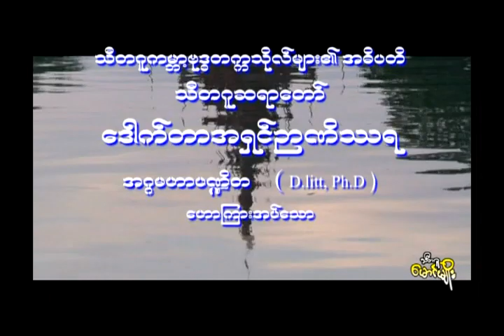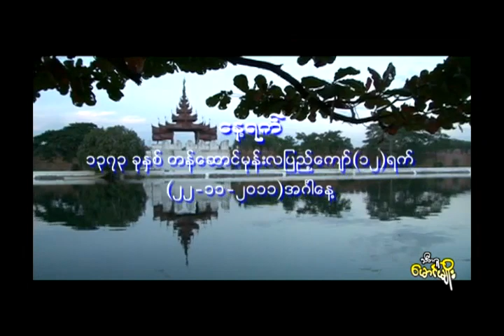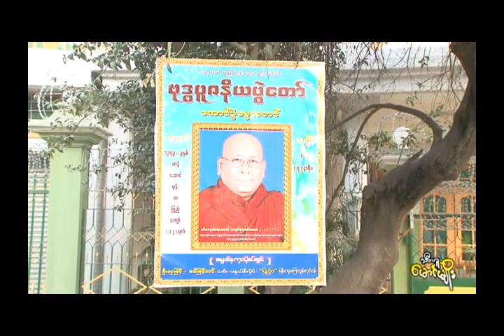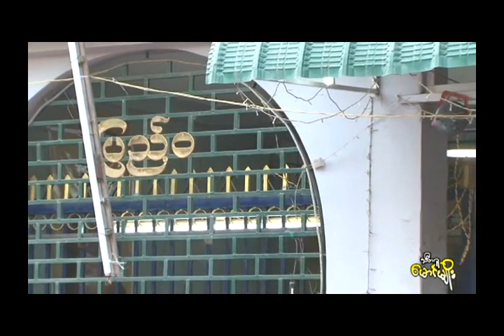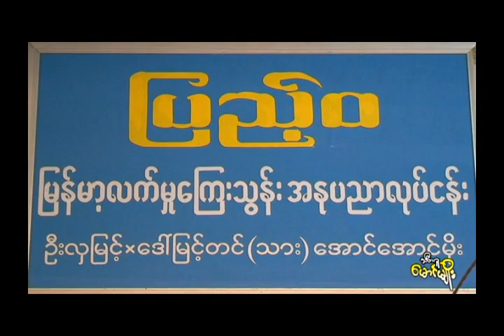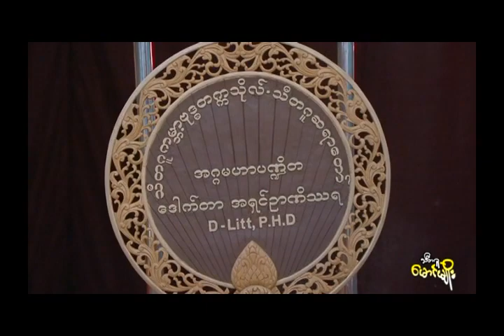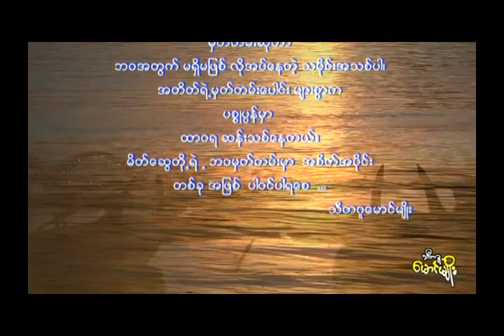sitagu sayadaw Dhamma Talk